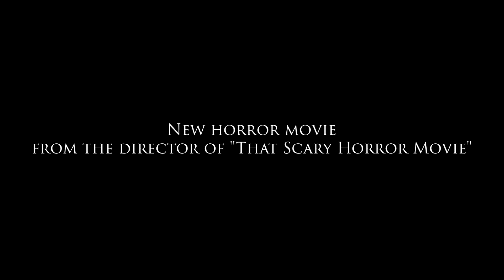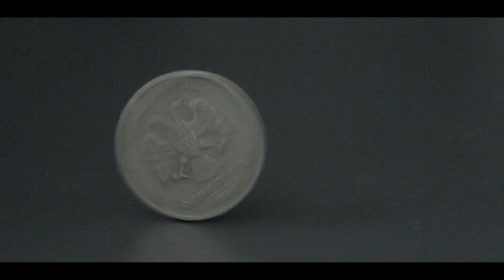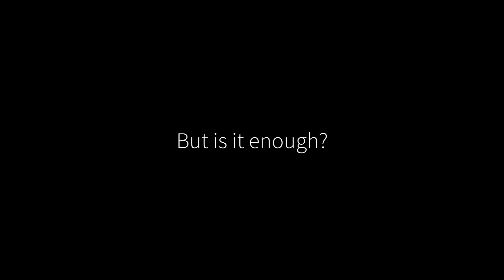Manu - Trailer Music For Imaginary Movies ALBUM TRAILER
I hope you like this Trailerception :)
^Album is released there on this monday! October 26th

Songs used in the trailers:
Manu - Beyond The Horizon, Birthplace Of Evil, French Balcony, Coin For The Crossing & The Rise Of Callisto